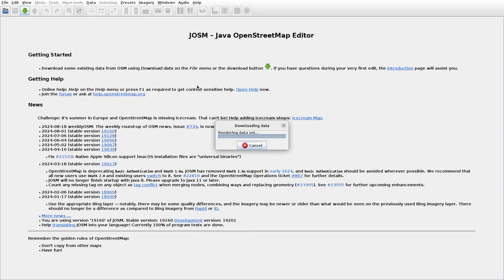JOSMrec1983 2024 08 21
Japan. Honshu. Aomori, Uwano. Tracing buildings (mainly) in JOSM for openstreetmap.